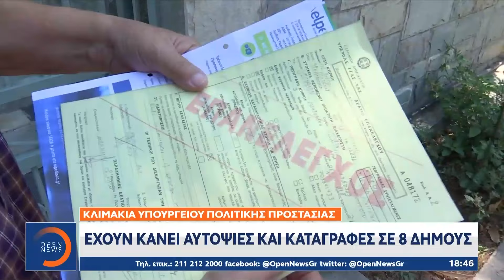Εικόνες απόλυτης καταστροφής στη βορειανατολική Αττική | OPEN TV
Απόγνωση για το μέγεθος της καταστροφής και αγωνία για την επόμενη μέρα κυριαρχεί στις πληγείσες από τη μεγάλη φωτιά περιοχές της Β.Α Αττικής, όπου επιστρέφουν σταδιακά οι κάτοικοι. Κλιμάκια έχουν πραγματοποιήσει ελέγχους και καταγραφή ζημιών σε οκτώ δήμους ενώ ολοκληρώθηκαν και οι αυτοψίες των πυρόπληκτων επιχειρήσεων από την Περιφέρεια Αττικής. Την ίδια ώρα, στον Γολγοθά που έχουν να αντιμετωπίσουν οι πυρόπληκτοι έρχεται να προστεθεί το πλιάτσικο από επιτήδειους στα καμένα. Τις τελευταίες τρεις ημέρες έχουν γίνει 17 προσαγωγές και μια επ’ αυτοφώρω σύλληψη.